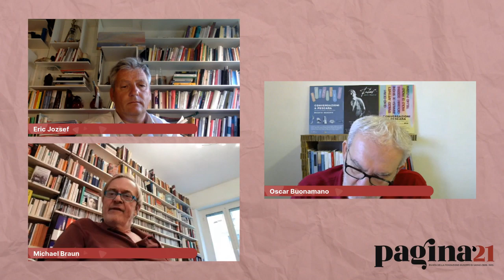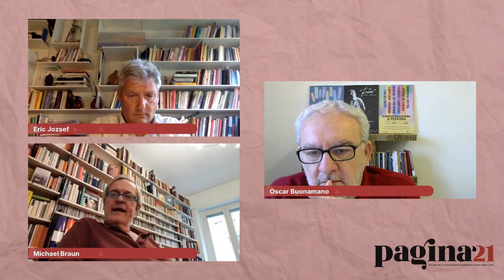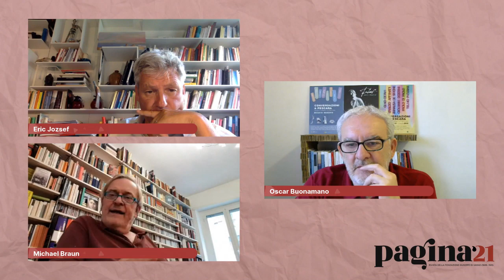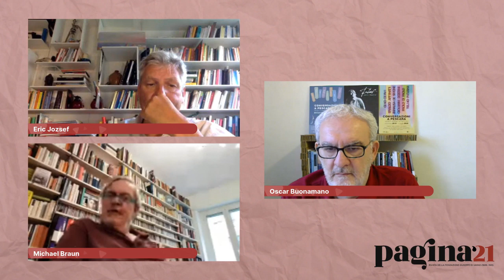Dopo il Covid-19, quale Europa? - Michael Braun e Eric Jozsef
Michael Braun, giornalista taz
Eric Jozsef, giornalista Libération

dialogano con Oscar Buonamano